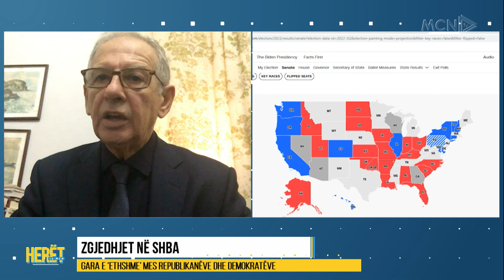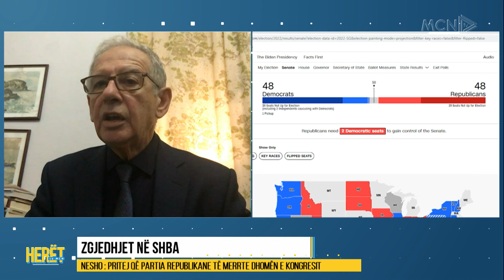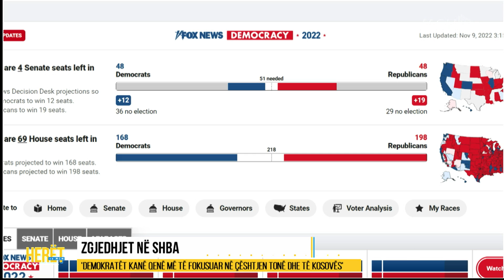HERET NE MCN - ZGJEDHJET NE SHBA